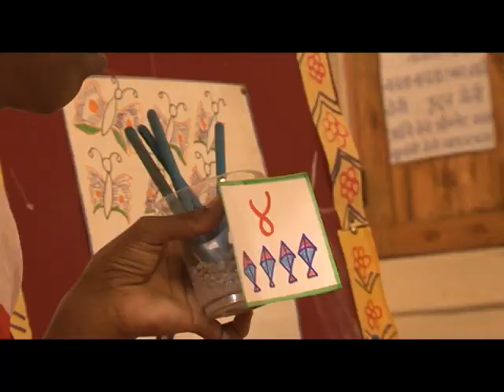गणित का कोना